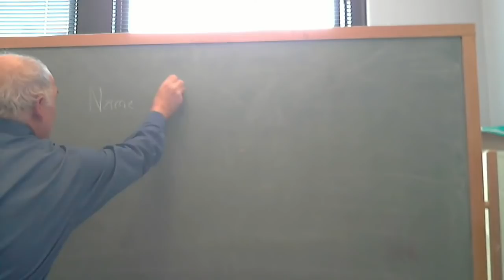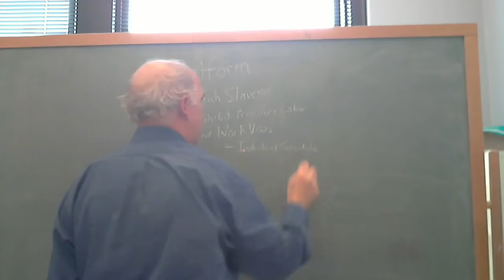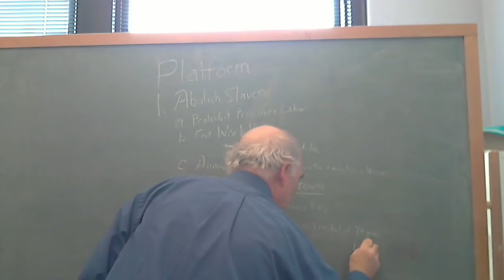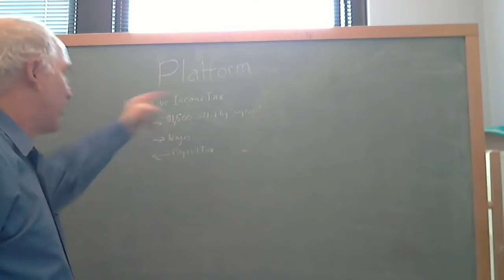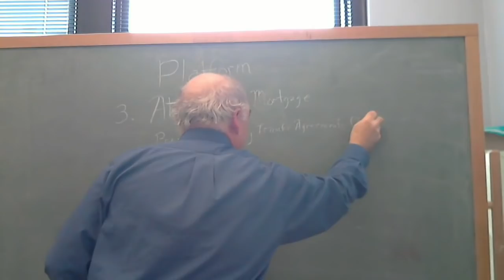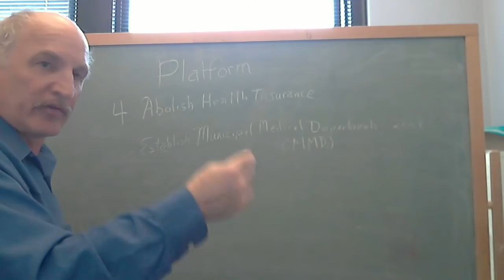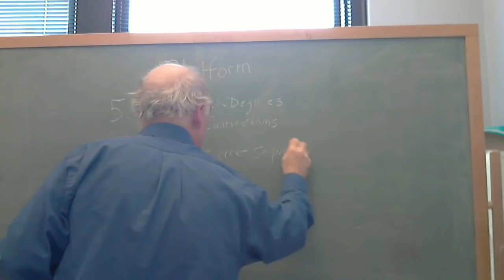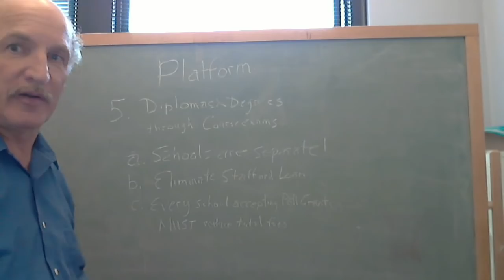Republican Declaration for President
My unique, but thoroughly Republican declaration for President of the United States.